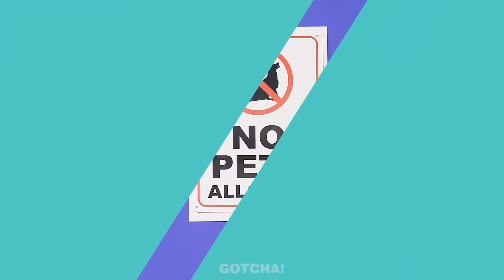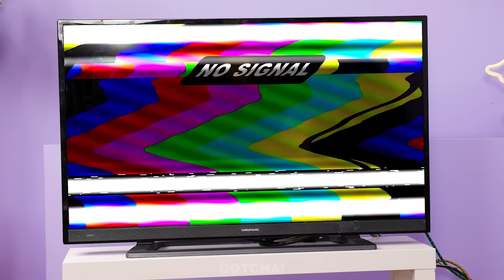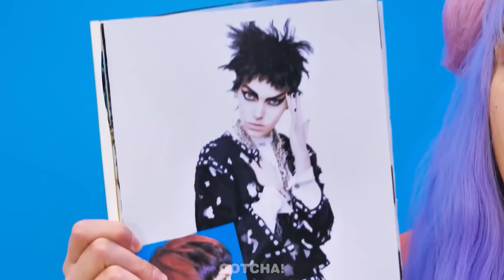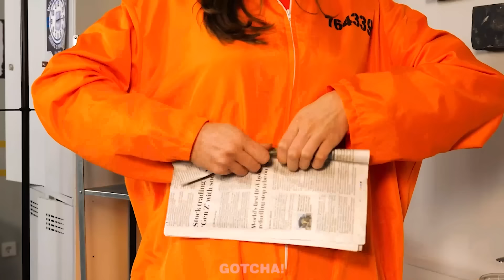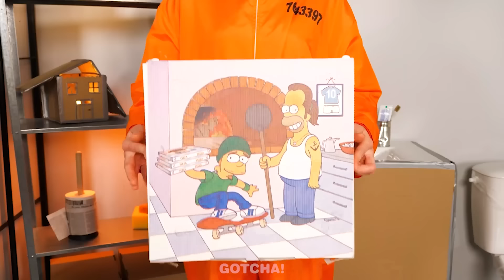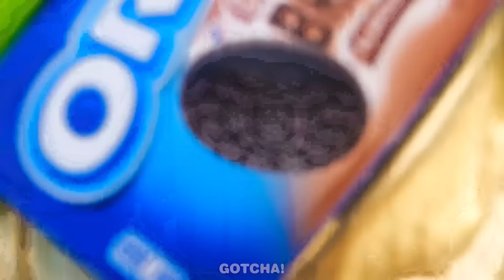Uratuj Tego Małego Szczeniaka! Adoptowaliśmy Psi Patrol! od Gotcha!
Hej Gotchers! Czy wiesz, że niedawno uratowaliśmy Chase'a z Psiego Patrolu? Nie było to łatwe, ale najlepsze hacki i gadżety dla właścicieli zwierząt pomogły nam poradzić sobie ze wszystkimi trudnościami. A jeśli chcesz się tego upewnić, nie przegap naszego nowego wideo. Bądź na bieżąco z kolejnymi genialnymi hackami i uroczymi gadżetami Gotcha!

Jeśli podobało ci się nasze video, zerknij również na [Dzieci VS Lekarz w Więzieniu | Niesamowite Hacki Rodzicielskie od Gotcha!]